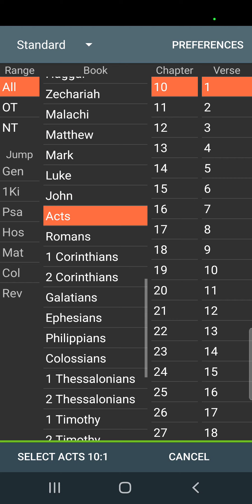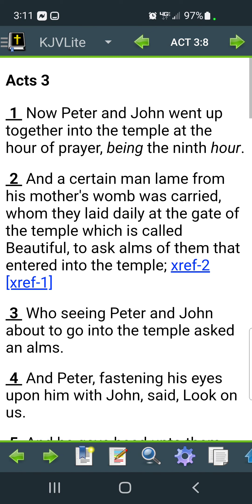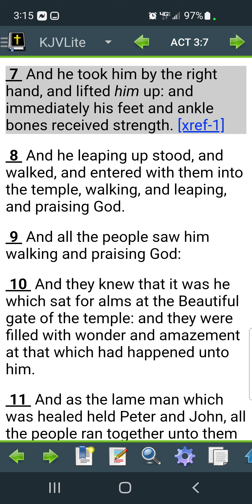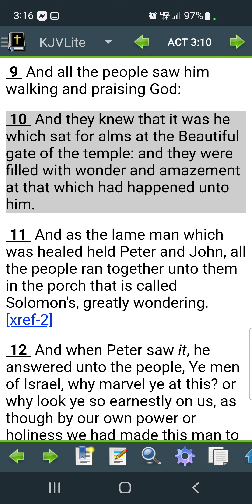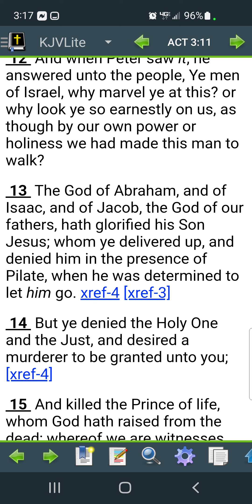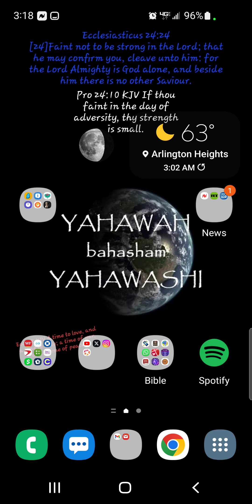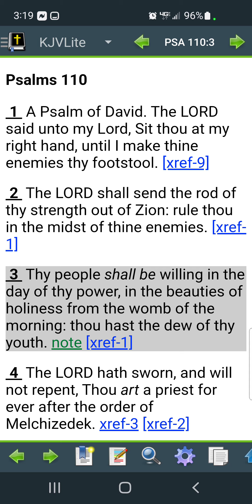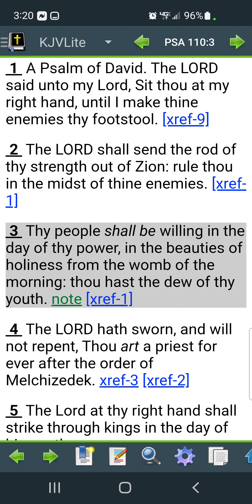The Lord will uplift his men so we can uplift him